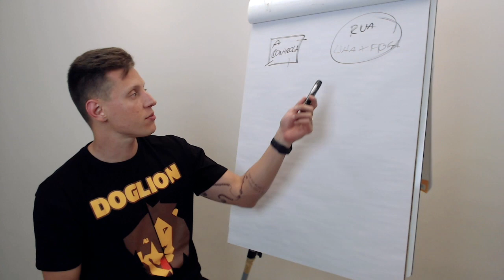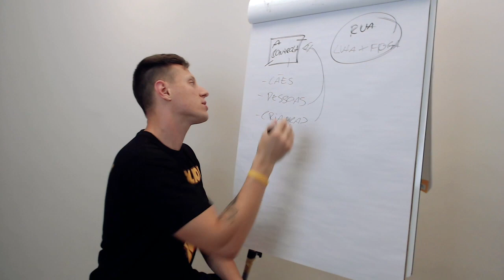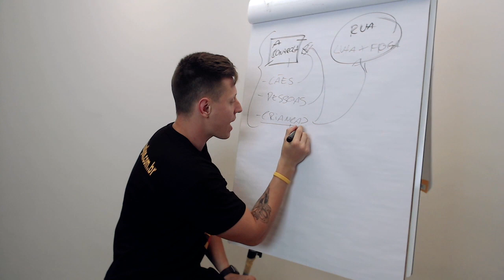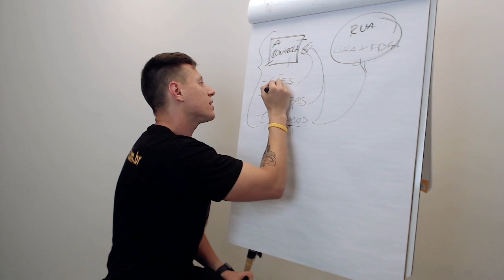Seu cachorro estranha tudo e todos no passeio? Veja como resolver!